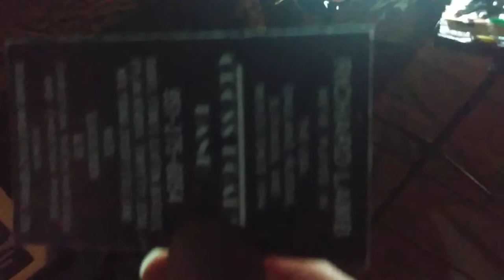Layla song by Richard lamb at Eclipse night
Layla song by Richard lamb at Eclipse night seal Beach California